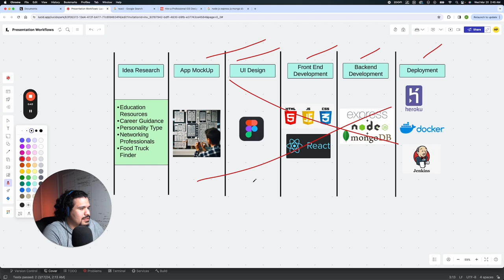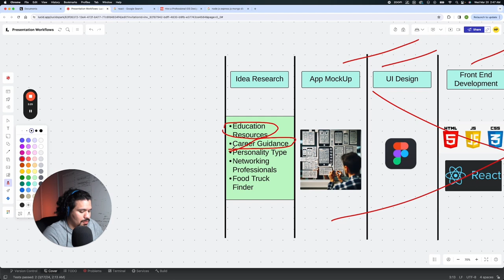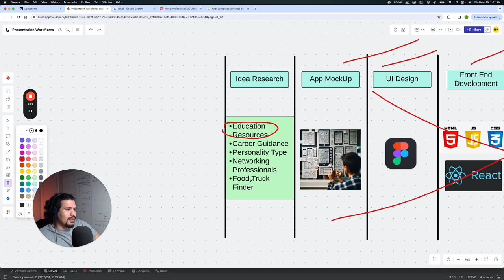I'm building an app...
So I decided to build an app that will help make the world a better place